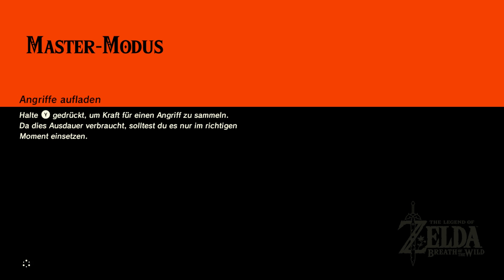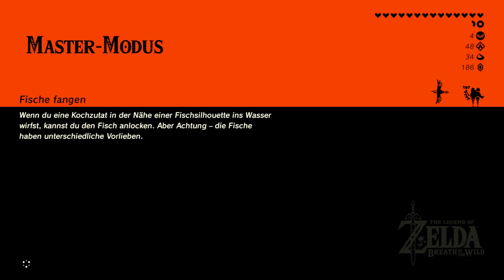Let's Replay Zelda Breath of the Wild [German][Master-Modus][#54] - Bludo ziehts im Rücken!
Let's Play The Legend of Zelda Breath of the Wild [Deutsch][Nintendo Switch][60fps] Part 54

«The Legend of Zelda Breath of the Wild» THUMBNAIL in Zusammenarbeit mit: LinaFleer

INFORMATIONEN über The Legend of Zelda Breath of the Wild:

- Begib dich in eine Welt voller Abenteuer!

Vergiss, was du bisher über The Legend of Zelda weißt! Begib dich in eine neue Welt voller Abenteuer und Entdeckungen in The Legend of Zelda Breath of the Wild, einem innovativen neuen Spiel in der beliebten Reihe. Reise über Felder, durch Wälder und auf Berggipfel, und finde im Laufe der Geschichte heraus, was aus dem zerstörten Königreich von Hyrule geworden ist.

- Erkunde die Wildnis von Hyrule auf deinem eigenen Weg!

Erklimme in The Legend of Zelda Breath of the Wild Türme und Gipfel und suche nach neuen Zielen, dann bahne dir einen Weg dahin und tauche ein in die Wildnis. Unterwegs bekämpfst du furchterregende Gegner, jagst wilde Tiere und sammelst Zutaten für Gerichte und Tränke, die dich auf deiner Reise stärken.

- Mehr als 100 Prüfungsschreine, die es zu entdecken gilt!

Die Schreine sind in der Spielwelt von The Legend of Zelda Breath of the Wild verteilt und warten darauf, in einer beliebigen Reihenfolge von dir entdeckt und erkundet zu werden. Finde sie und löse ihre Rätsel, ohne in ihre Fallen zu tappen, um spezielle Items und anderen Belohnungen zu erhalten, die dir auf deiner weiteren Reise behilflich sind.

- Bereite dich angemessen vor!

Die riesige Welt, die von dir entdeckt werden will, ist auch in ihrem Klima abwechslungsreich. Angemessene Ausrüstung ist hier Pflicht, wenn du jeden Winkel erkunden willst. In kälterem Wetter musst du dich warm anziehen, in der Wüste ist luftigere Kleidung gefragt. Einige Ausrüstungsgegenstände haben sogar Spezialeffekte, die dich zum Beispiel schneller oder unauffälliger machen.

- Beim Kämpfen ist Strategie gefragt!

Die Welt wird von den unterschiedlichsten Gegnern bewohnt, die entsprechend jeweils verschiedene Angriffsmuster oder Waffen haben. Hier musst du mitdenken und dir eine angemessene Strategie für den Kampf zurechtlegen, wenn du sie besiegen willst.

WICHTIGER HINWEIS:
Wenn Dir das Spiel gefällt, bitte unterstütze die Entwickler und kaufe Dir das Spiel The Legend of Zelda Breath of the Wild von Nintendo im Original für die Nintendo Switch oder  für die Nintendo Wii U!